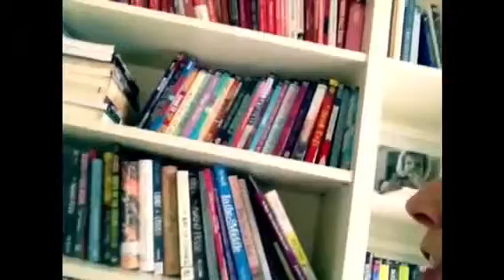Slice 2 of a Teacher's Life: Sarah's Book Case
It is Saturday in a teacher's life.  I give you a glimpse at my bookcases, and you can hear my husband grinding coffee for the week. Very exciting stuff. The best part of a Saturday for me is enjoying breakfast with my husband and reading a few middle grade novels.